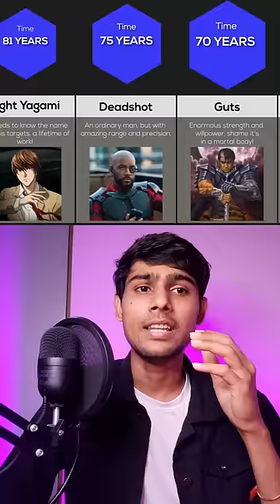Fictional Characters vs 8 Billion Humans!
Fictional Characters vs 8 Billion Humans! billion comparison fun #100